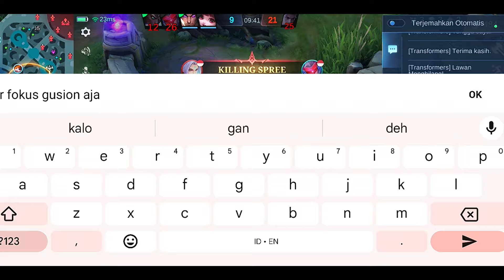Beratnya Solo Rank Pakai Sun di Glory, Tim Maunya Surend Mulu 😂, Kasih Paham Pantang Nyerah | MLBB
Akhirnya I'm Balmond mencoba kembali pakai sun di Mythical Glory. Ini terbilang berat, karena biasanya lawan akan sangat kuat dan tahu kelemahan sun, apalagi harus menghadapi hero-hero licin yang sulit dihadapi oleh Sun, seperti Gusion dan juga natalia.
Lalu bagaimana cara agar bisa bangkit walau di early banyak mati? Simak selengkapnya di gameplay berikut. AWAS JANGAN DI SKIP!